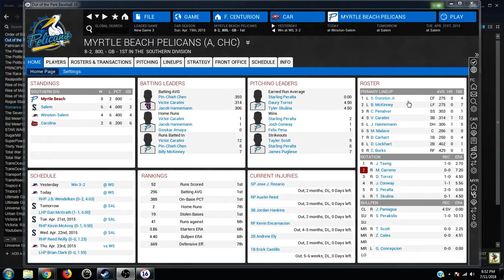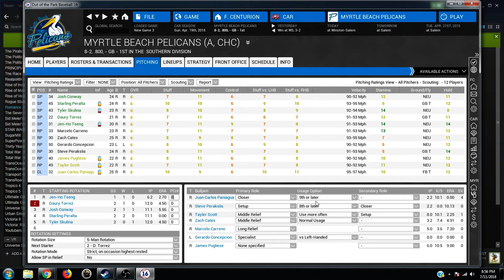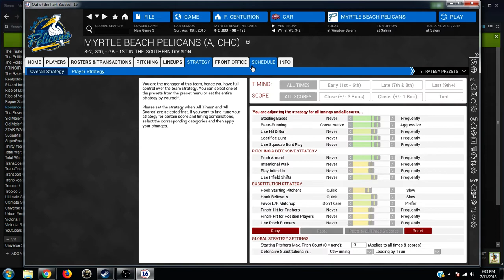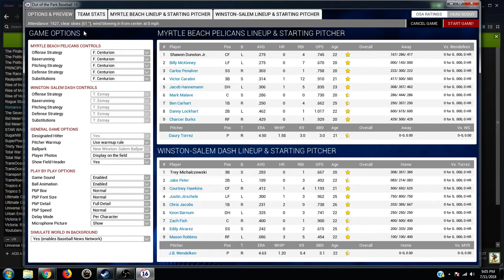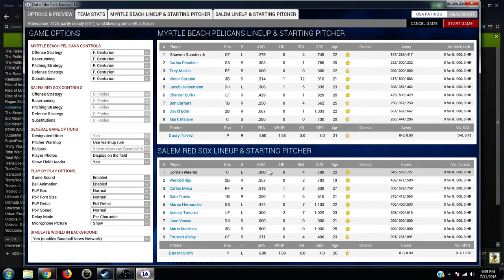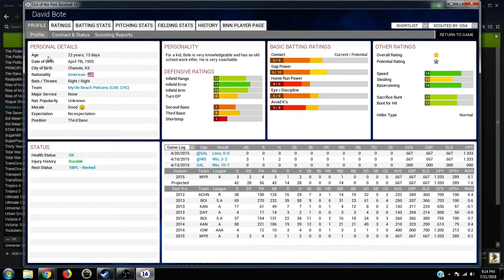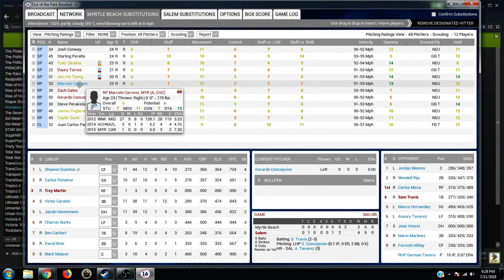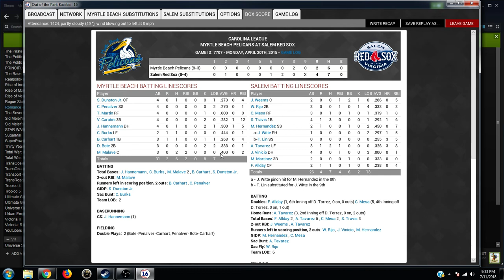Out of the Park Baseball - Myrtle Beach Farm Team Ep. 4 Rain Out